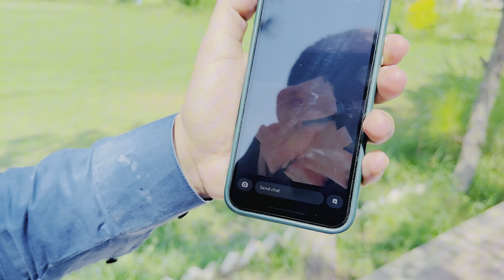Uni start welcome back gays😂😂 | friend admission done 🥳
Hello everyone
Hope u guys are doing well So This is my Only Official YouTube channel Shazee vlogs
Instagram id ( shahzee_here)
Snap id ( shahzeebadmash)